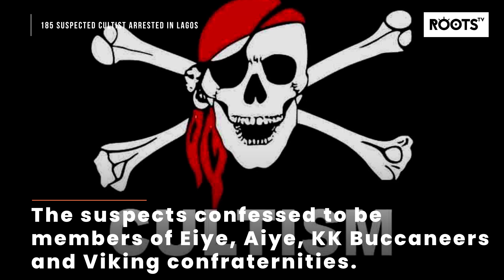185 Suspected Cultist Arrested in Lagos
Close to 200 suspected cultists have been arrested by the Police in Lagos State SouthWest Nigeria.